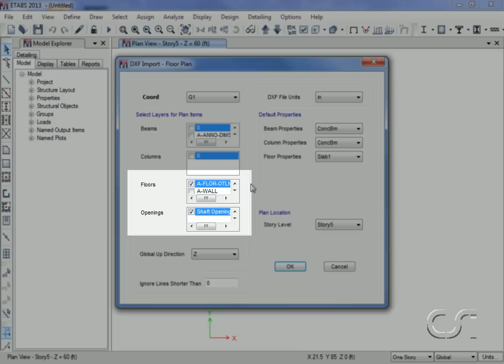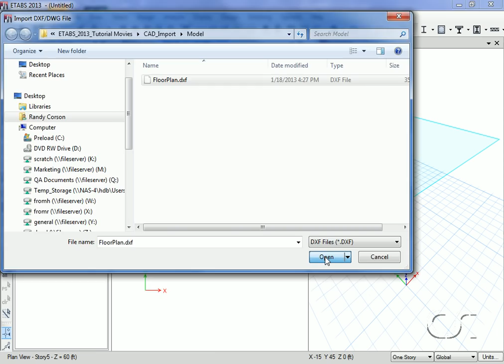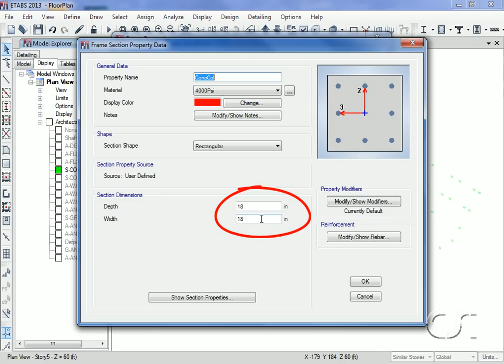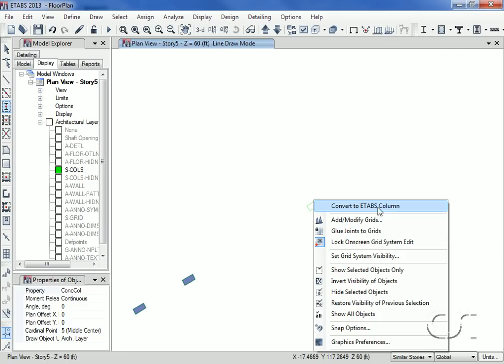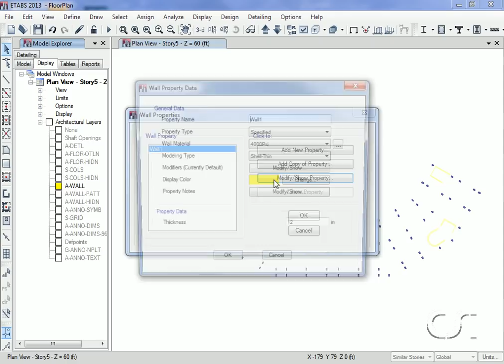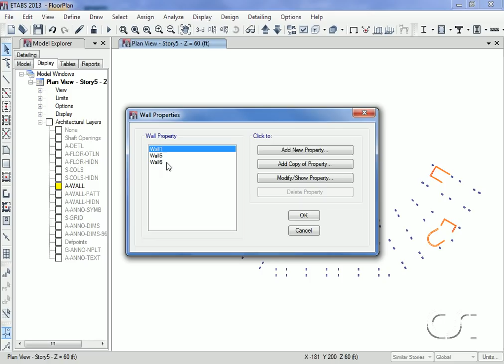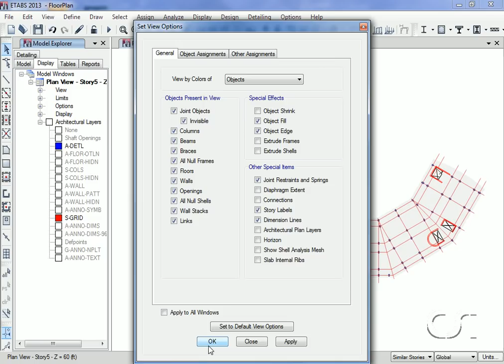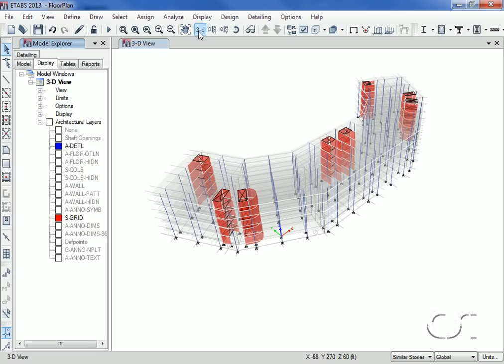ETABS - 06 CAD Import: Watch & Learn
Learn about the ETABS 3D finite element based building analysis and design program and how a CAD drawing may be imported directly into ETABS as an aid in creating an analysis model.